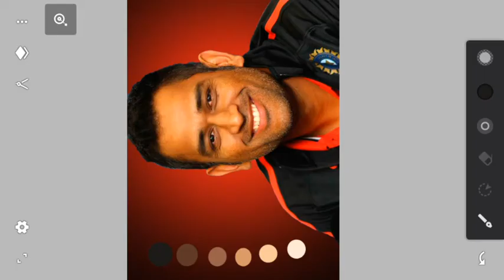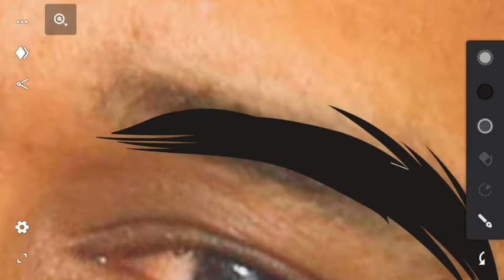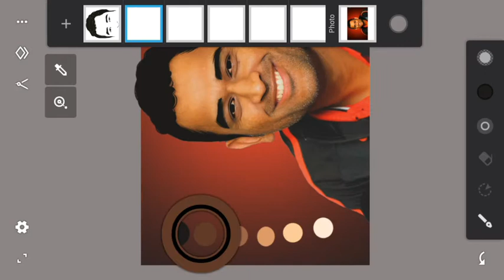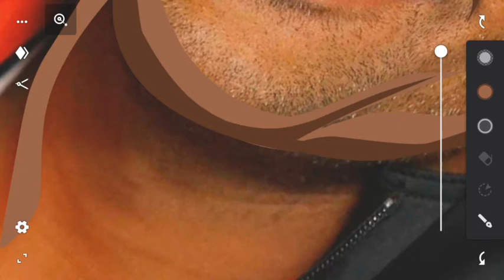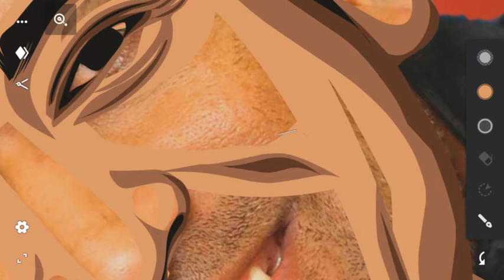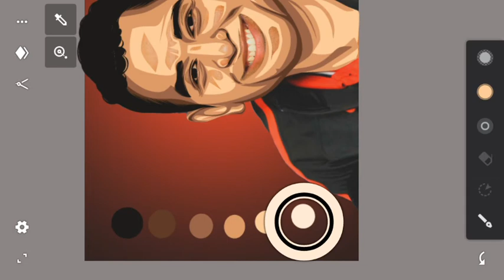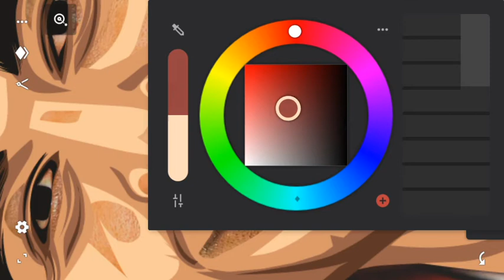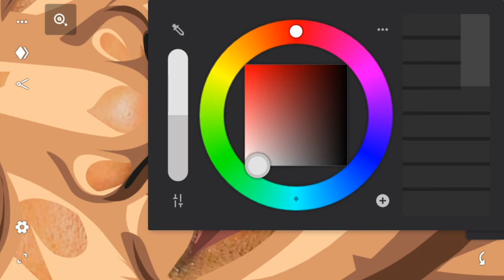Vector art in mobile | M.S.Dhoni special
agar aapko mera art video pachand aayo hoga to mere channel ko subscribers kre or video ko share kare
yesi or art dekhane liye instagram par muje follow kre

follow me on instagtam

1. m.s.dhoni special art tutorial

2.vector art of m.s.dhoni

3. artwork for ms dhoni